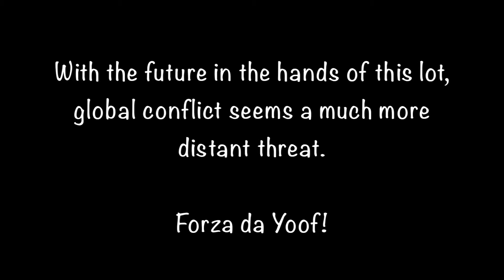Erzberg Rodeo Procession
Ready to Race - Ready to Party. The Erzberg Rodeo Staff & Competitors say Hi to their host-town of Eisenerz. Brilliant, festival atmosphere to kick off the more serious, post-Rocket Ride proceedings.